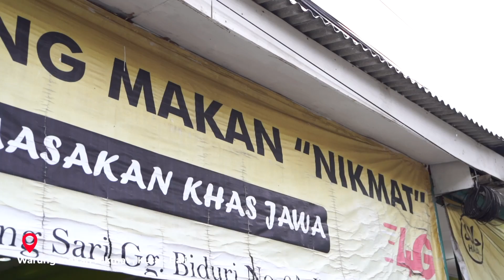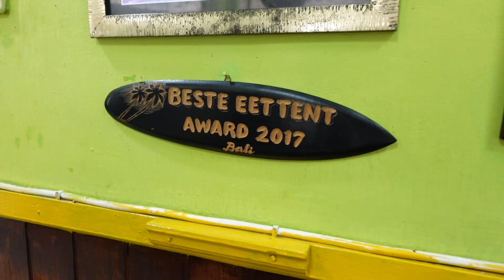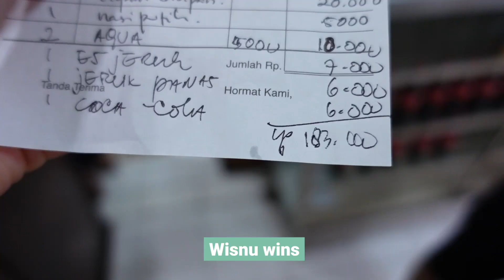First time trying JAVANESE food - Masakan Khas Jawa Indonesian food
In this video we try a lot of typical Javanese dishes. We picked the most popular dishes and rate every single one of them. Check out this video to see which one we liked and which one we didn't.

Let me know what other foods I should try in the comments below!🇮🇩

Thinking about visiting Bali yourself and need help with your visa?

Intro & Outro music by: @Ikson

THE EQUIPMENT I USE:

Camera Body’s:
Sony A7iii
Sony Zv-1 (vlog camera)

Lenses
Tamron Lens 28-75mm F / 2.8 : Tamron Lens 28-75mm F / 2.8

Accessories
Rode Video Micro Compact On Camera Microphone with Rycote Lyre Shock Mount
Sony Grip GP-VPT2BT
SD cards: Sandisk ultra 64/128gb 80mb

Drone
DJI mavic air 2
FPV Drone